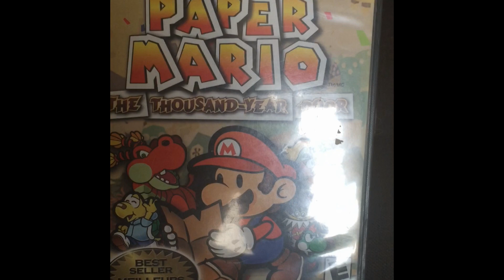Update sur Epic Joystick...